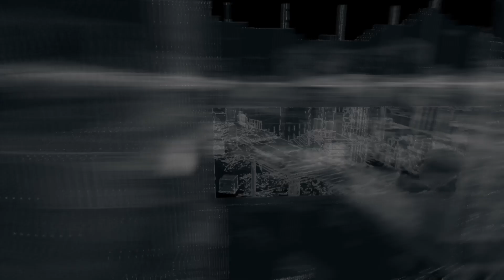WATCH DOG Bad Blood DLC: Ghosts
Investigate The Room